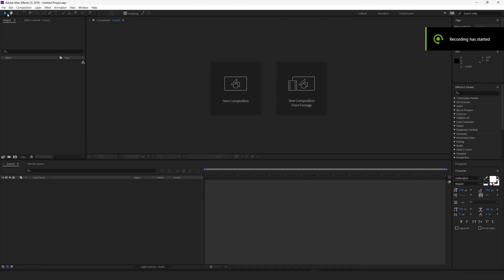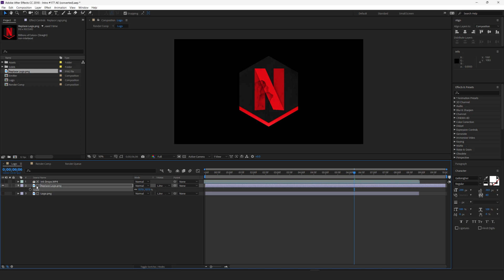After Effects Template: Ink Logo Reveal Intro Animation | Motion Graphics Templates 2023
After Effects Particle Logo Reveal Animation Intro Template.

Hey, guys here's another amazing After Effects Cinematic Particle Logo Reveal Animation  Motion Graphics Intro Template.

 I hope you enjoy this after effects tutorial and leave a like on the video.